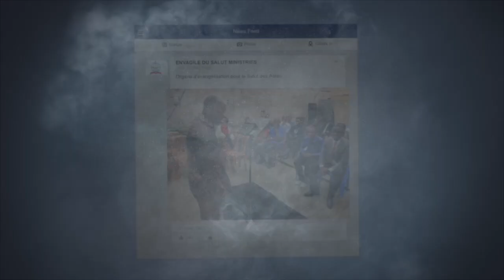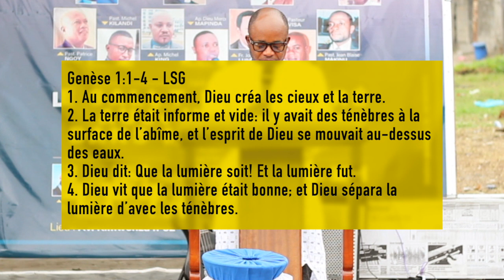ET DIEU DIT